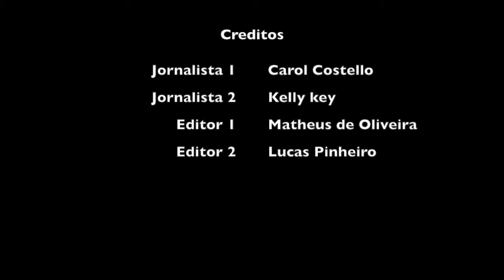iMovie - Plantão (dublagem e cromakey)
Obra Social Dom Bosco - Itaquera 2015
Curso de Edição de Vídeo - Tarde
- Amostra de trabalhos
Educandos: Matheus e Lucas P.